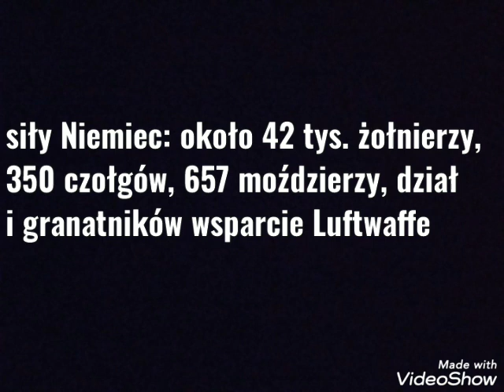Defend of the "Wizna" section, COBI